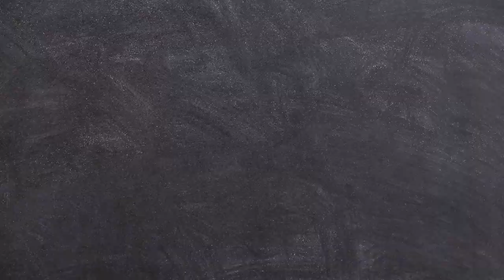HUGE FALL COLLECTIVE HAUL 2022 & TRY ON | Ralph Lauren, Shein, DSW, Nordstrom & more | Crystal Momon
HUGE FALL COLLECTIVE HAUL 2022 & TRY ON | Ralph Lauren, Shein, DSW, Nordstrom & more

Today I'll be sharing a huge Fall Collective haul from Ralph Lauren, Shein, DSW, Nordstrom, Commense, PLT, and Nike. I've been adding pieces to my Fall/Winter wardrobe and thought I'd share with you ladies what I recently purchased over the past month. I hope you enjoy this hugh fashion haul. You guys rock!!!

👉🏽DSW flats
👉🏽Jordan 1 sneakers

👉🏽COMMENSE ITEMS:
striped gray/white satin shirt:

👉🏽SHEIN GRAY TRENCH COAT:

👉🏽COACH HANDBAGS:
camel handbag
cream handbag

striped wool sweater
camel cable knit sweater
sage green cardigan

👉🏽SIMILAR RALPH LAUREN OUTLET PIECES:
1. cable knit sweaters:

👉🏽NORDSTROM RACK FAUX LEATHER JACKETS:
black jacket
ivory jacket